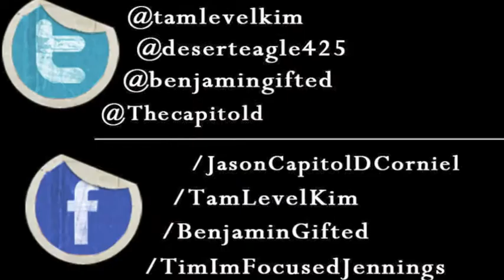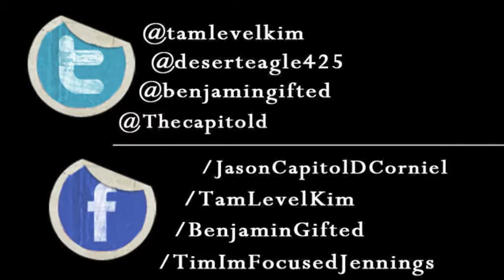Slaughterhouse - Hammer Dance (BFR - No Hold Bars) #2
BFR presents "No Hold Bars" featuring Capitol D, Level & Desert Eagle rapping on Slaughterhouse's "Hammer Dance."